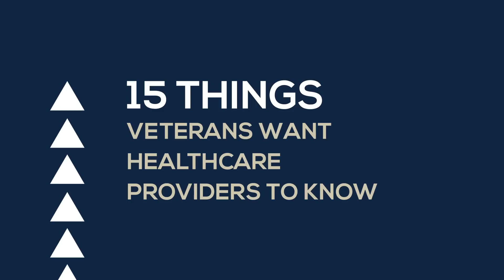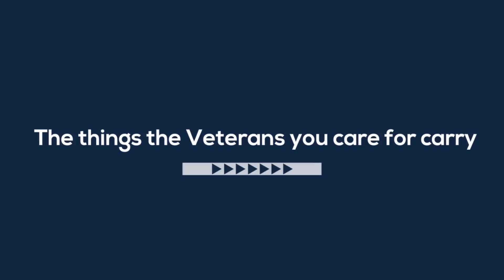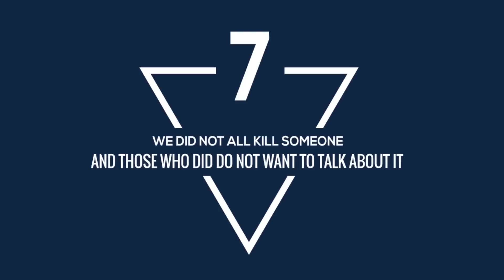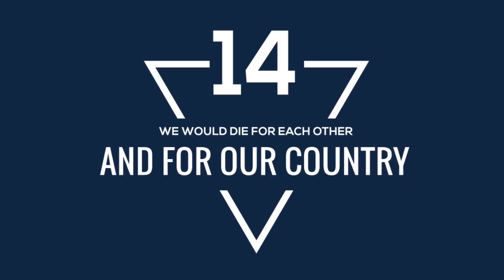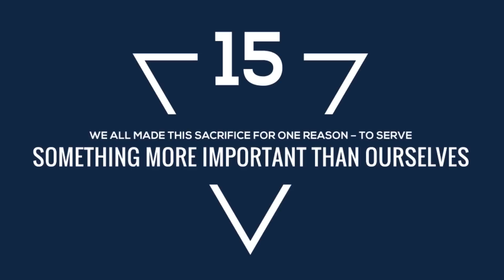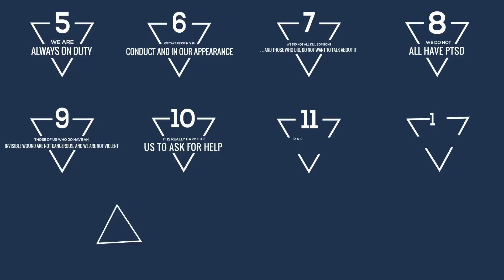15 Things Veterans Want You to Know for Healthcare Providers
This course was created to educate Healthcare Providers who care for our military Veterans. PsychArmor asked hundreds of Veterans what they wanted civilians, employers, educators, health care providers, and therapists to know about them. These comments were used to create the topics of this course. Narrated by Navy combat Veteran Dr. Heidi Kraft, Fifteen Things is military culture in the form of a sea story brought to life, and will change the way you look at your patients who wear or once wore our country’s uniform.

About PsychArmor:
PsychArmor is a nonprofit that offers FREE online training courses and resources for Americans so they can effectively engage with and support military service members, Veterans, and their families.

Because fewer than 7% of Americans serve or have served in uniform, most civilians are unfamiliar with military culture. As a result, members of the military and Veteran community often feel misunderstood and reluctant to seek support. Our mission is to bridge that civilian-military gap by educating a nation.

Explore our library of courses developed for Employers, Healthcare Providers, Military Caregivers/Family Members, Transitioning Service Members, Military Culture Awareness...